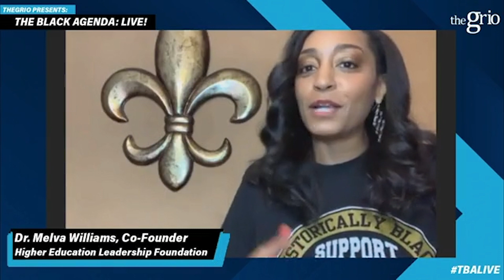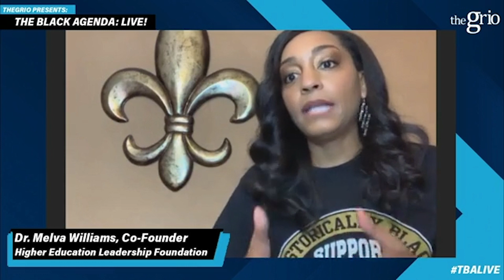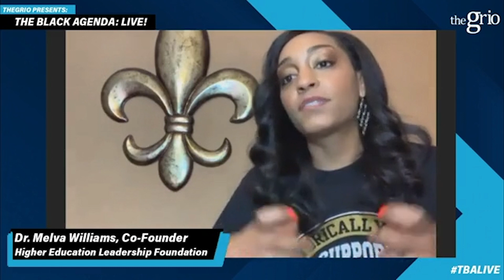Dr. Melva Williams and T.I. on 'The Business of Trap of Music'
TBALive is joined by Dr. Melva Williams who is teaching 'The Business of Trap Music' with Rapper T.I. at Clark Atlanta University.